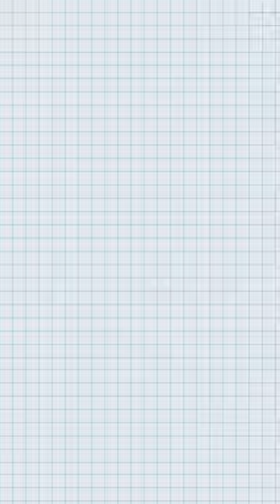How Disney RUINED Their New Movie